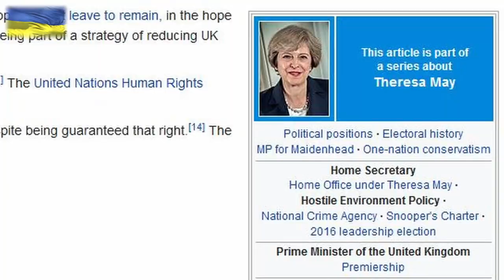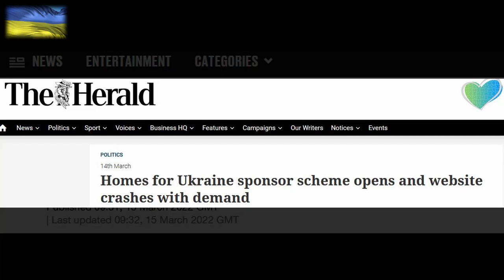Gove reinforcements - Priti Patel damage limitation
Michael Gove is sent in to limit damage from Priti Patel´s previous session after she badly misjudged public sentiment for Ukrainian refugees.
Watch as Gove uses experience and knowledge to limit damage, soften the opposition blows and stance, draw in devolved nations but inevitably fail due to the Visa website embarrassingly crashing during parliament and a hole in his memory regarding Theresa May´s "hostile environment".

00:00 Intro
00:21 God gets a pass
00:37 Tired Labour attack attempt
00:57 Gove gets angry
01:13 Gove goofs over May´s hostile env policy
01:38 Pulls in devolved nation
02:01 Strange comment on the Irish
02:25 Pulls in the SNP
03:01 Beverly hills cop in the commons?
03:12 Spanner in the Visa website